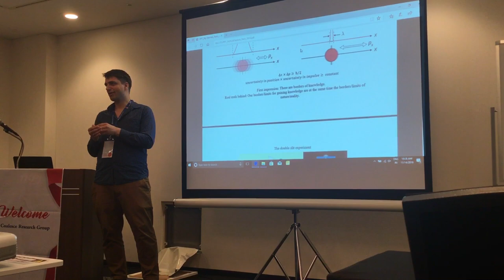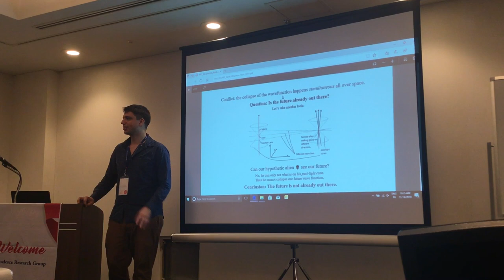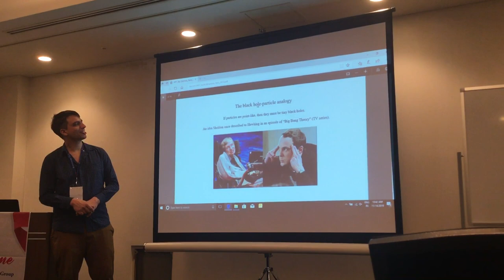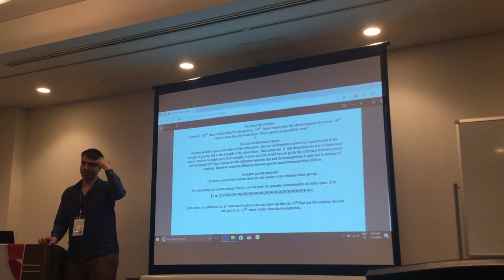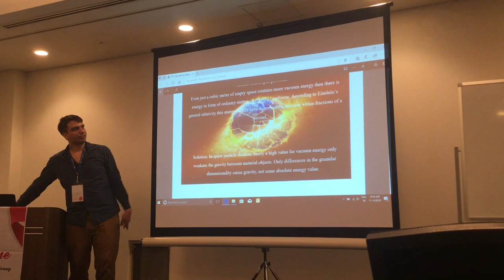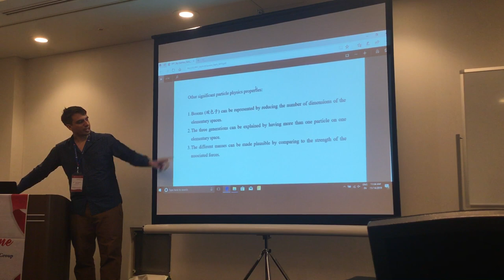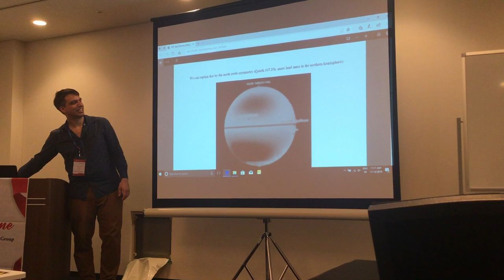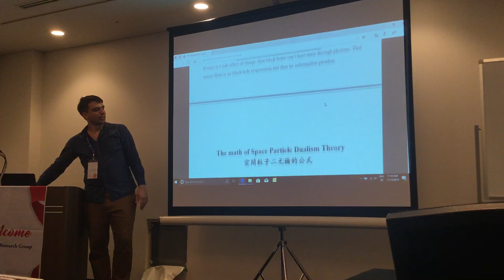International Conference on Physics & Astronomy in Osaka, Japan